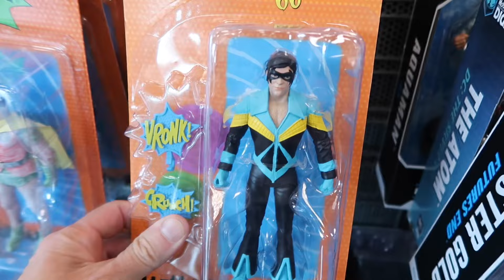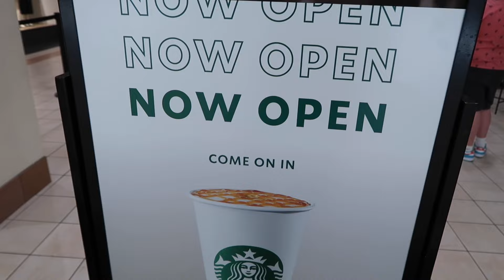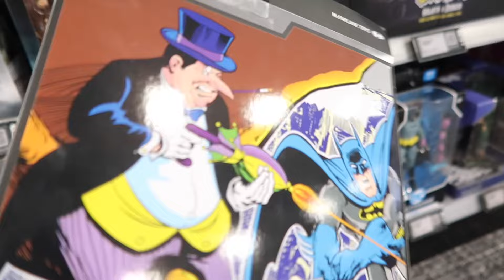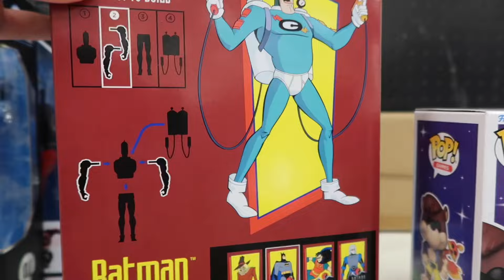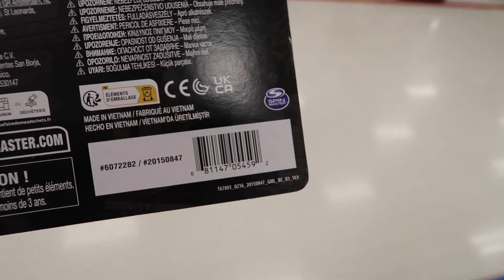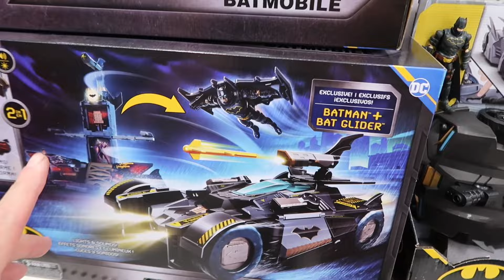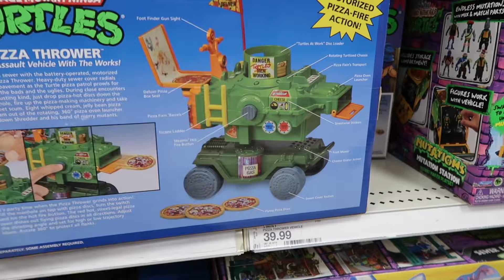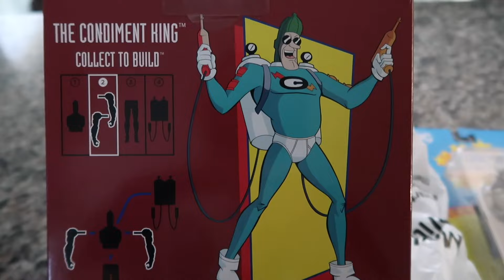Batman Toy Hunt Huge Haul - GameStop, Best Buy, Target | McFarlane DC Multiverse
Our biggest hunt yet, chasing down everything Batman with some surprise pickups.